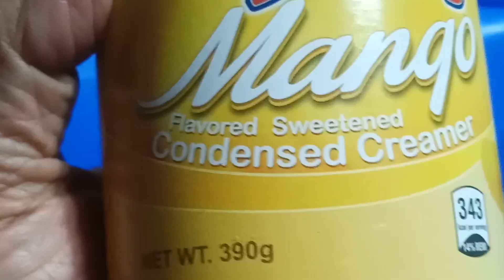Fruit Con Yelo | So Resfreshing | JMGuieb Vlog